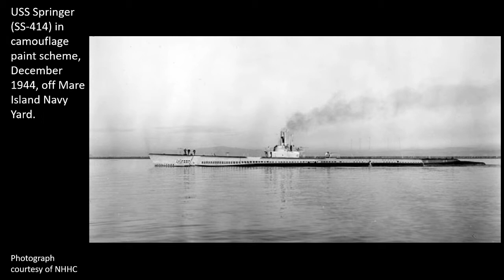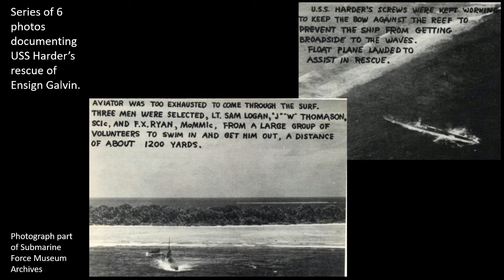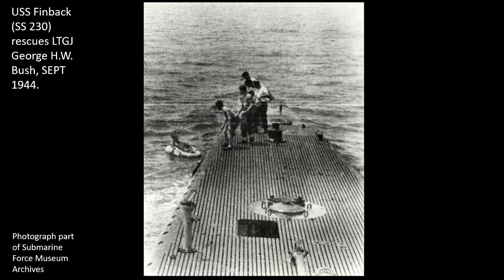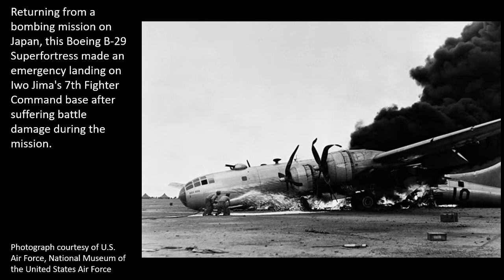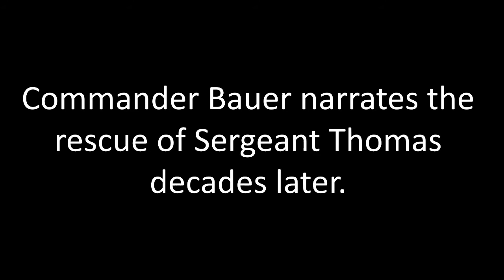USS Springer - Submarine Lifeguard League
Join us and the crew of USS Springer as she rescues Army aviators from the sea.  Springer, along with many other submarines, provided an invaluable service to the aviators of the pacific - rescue from the sea!